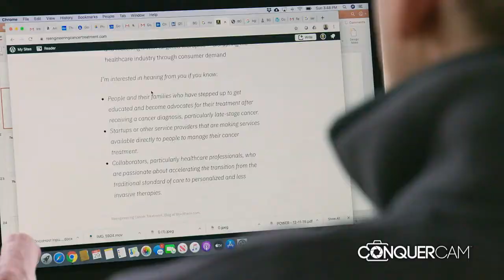CONQUER Cam: A Spotlight on Brad Power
Bradford Power took the credibility he had as a patient diagnosed with cancer and used it to fuel his purpose and mission of helping others navigate their cancer diagnosis and treatment.